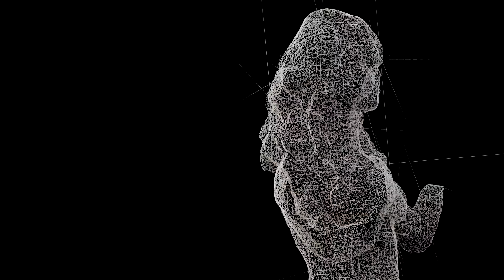MERMAID LOOP TMP